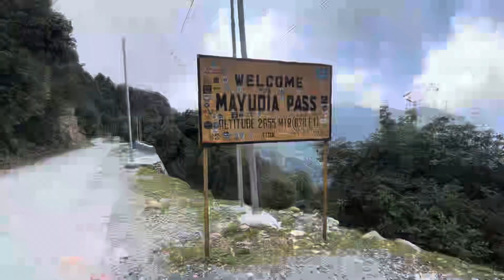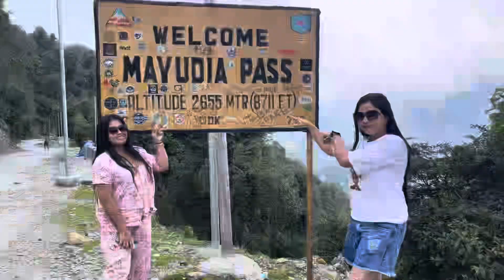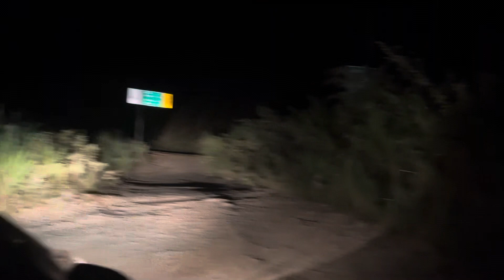Episode 1!!Golaghat to anini!! Voyanok road conditions!! Prankuri’s Vlog!!